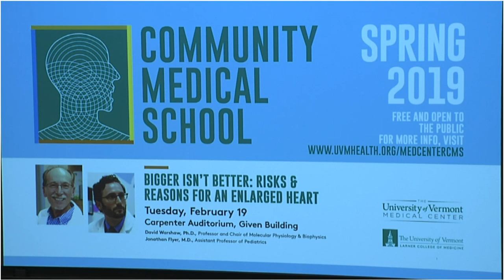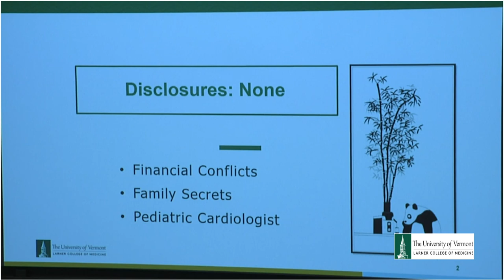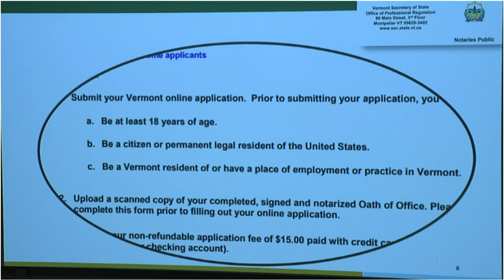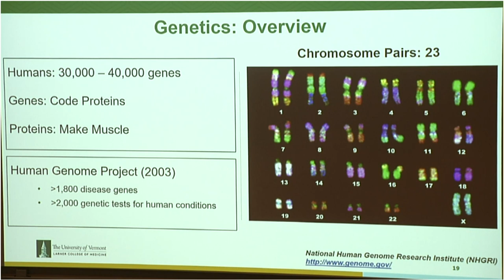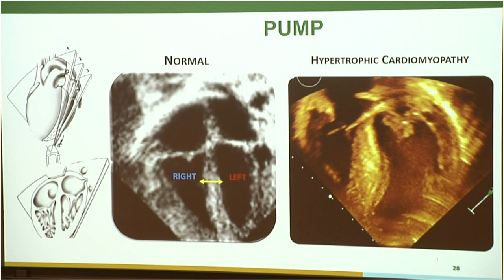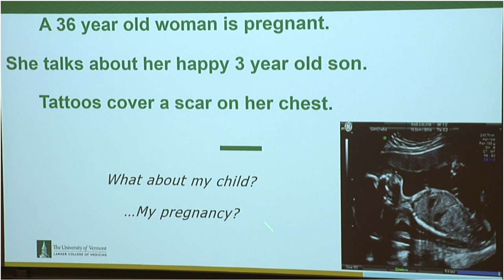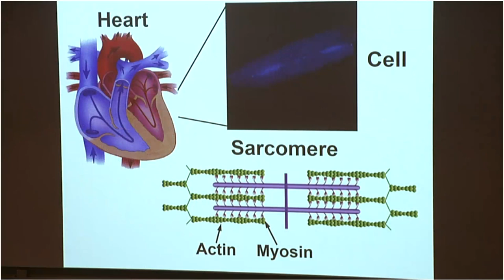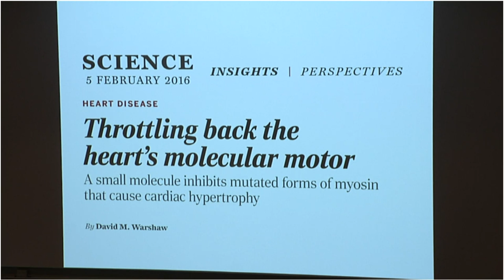Community Medical School presents: "Bigger Isn't Better: Risks and Reasons for an Enlarged Heart"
On Tuesday, February 19, the Spring 2019 Community Medical School series hosted by the UVM Larner College of Medicine and the UVM Medical Center kicks off with a presentation by UVM Professor and Chair of Molecular Physiology & Biophysics, David Warshaw, Ph.D. and UVM Assistant Professor of Pediatrics, Jonathan Flyer, M.D., titled “Bigger Isn’t Better: Risks and Reasons for an Enlarged Heart”